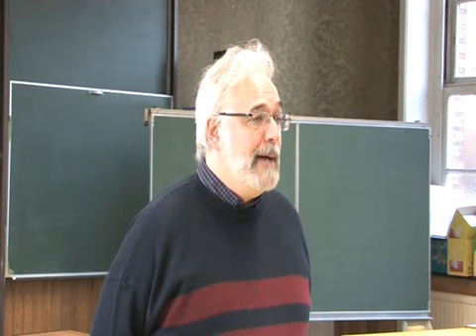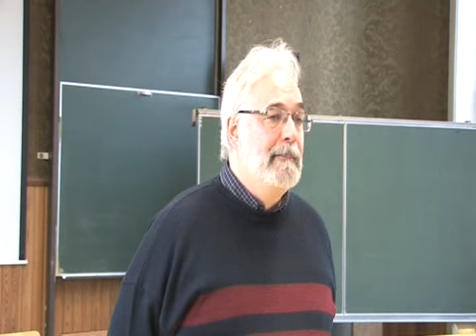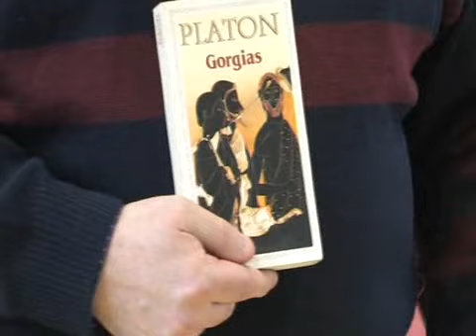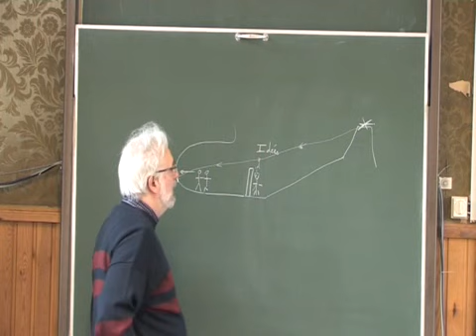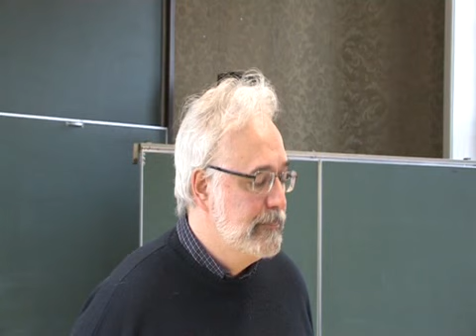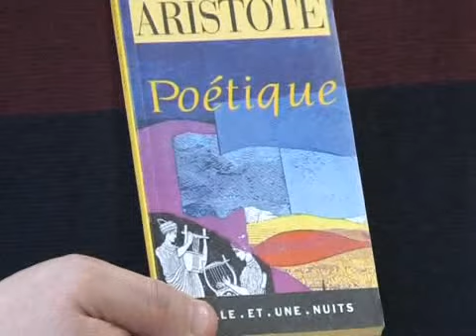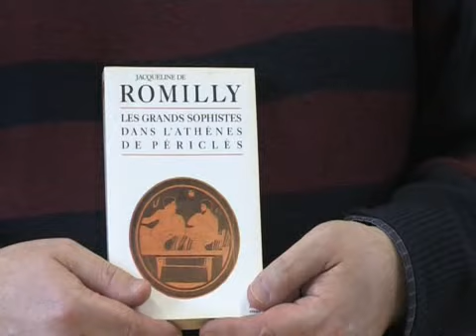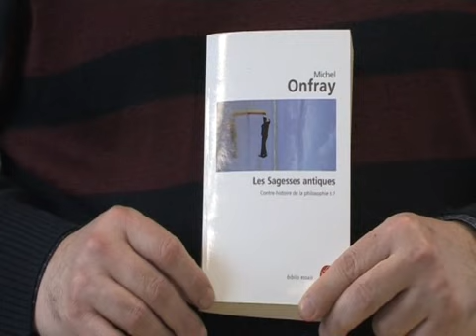La philosophie grecque classique (Ve - IVe siècles av. J.-C.)